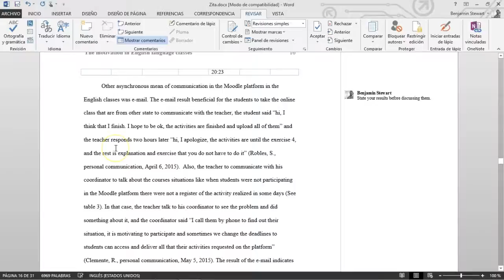Grammatically Correct Direct Quotes